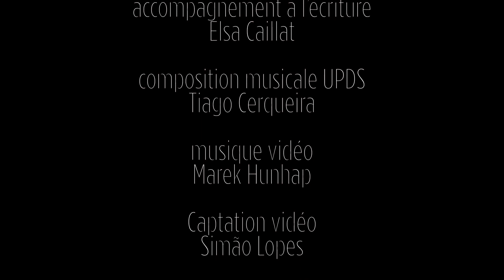Une partie de soi - Festival VIDE - Castelo de vide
La Cie O Ultimo Momento a présenté le 14
Août 2023 son solo « Une partie de soi » dans le festival VIDE organisé par Pé de Pano Projectos Culturais.
📹Simão Lopes